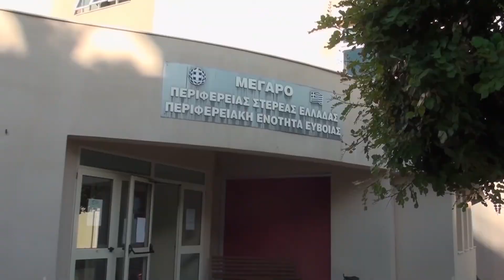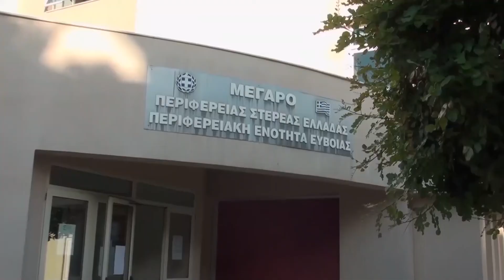Τα σχολεία που αξίζουν στα παιδιά μας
Η νηπιαγωγός Χριστίνα Αναλυτή και ο Μιχαήλ Άνθης, συζητούν για την πρωτοβάθμια εκπαίδευση στην Ελλάδα σε σύγκριση με το εξωτερικό.

(Η Χριστίνα Αναλυτή σύντομα στον 34100 σε μια νέα τηλεοπτική εκπομπή για γονείς και παιδιά.

Παραγωγή 34100TV - Τηλέφωνο επικοινωνίας 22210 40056